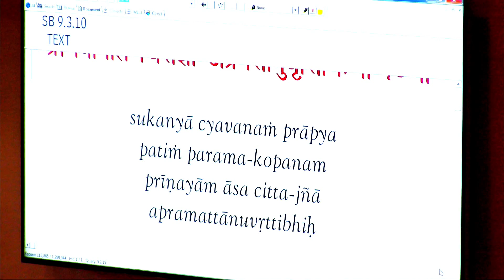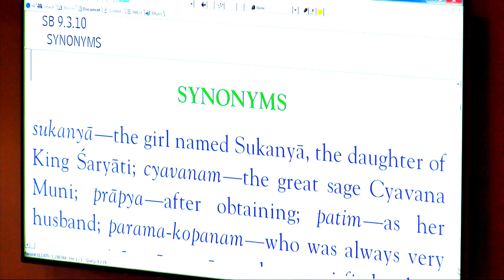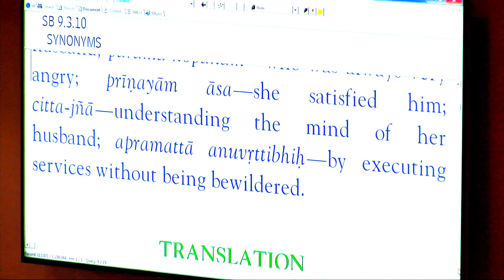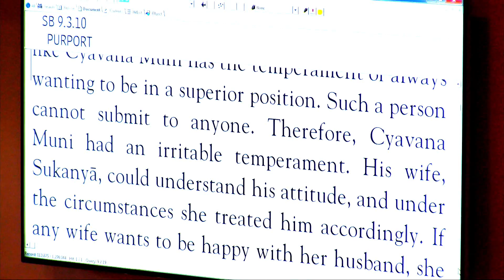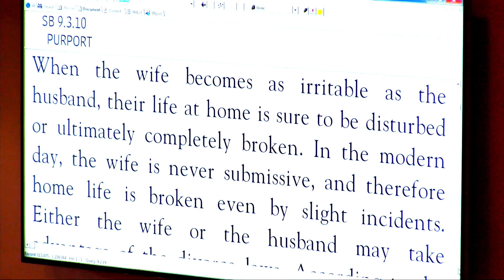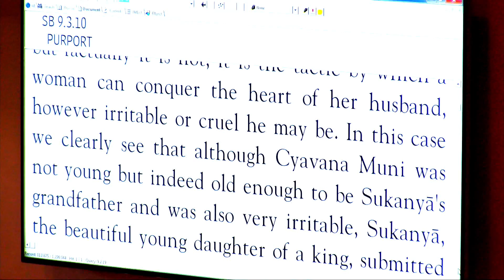Rabindranatha Prabhu - SB 9-3-10 - 4-29-15